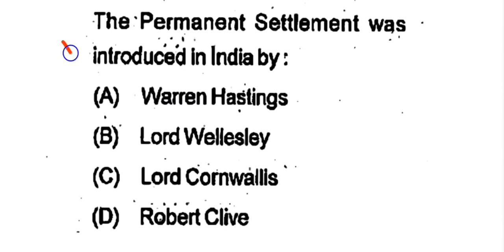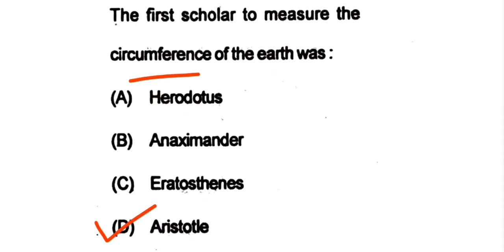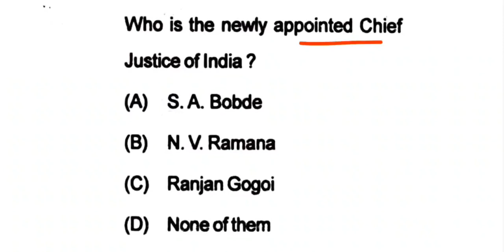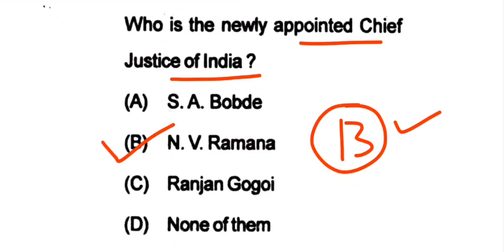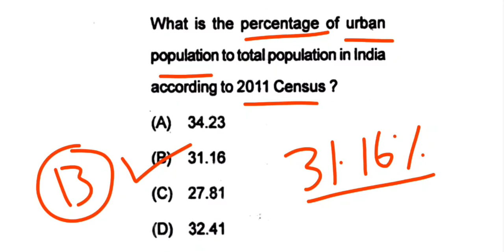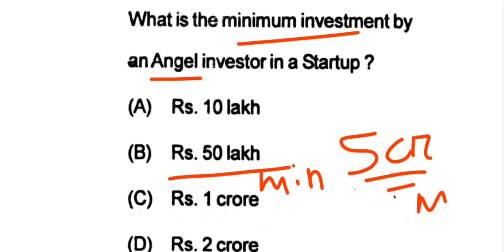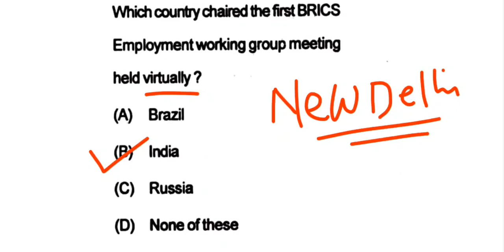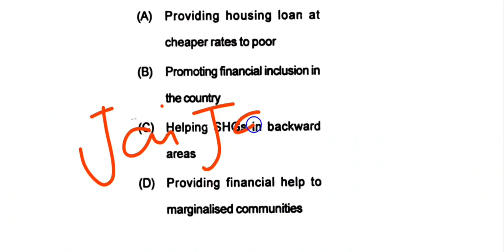OPSC ASO | BSSO | JEA |OSCDCL ଓଡ଼ିଶାର ସମସ୍ତ ପରୀକ୍ଷା ପାଇଁ//Mostly Asked Question In Odisha Exam/MCqs